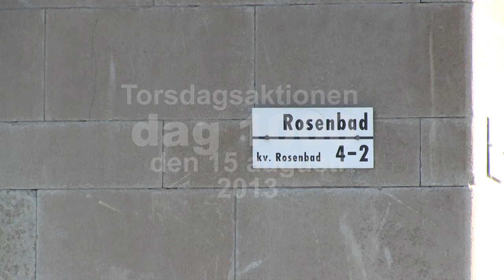Torsdagsaktionen dag 1000 - Neuroförbundet medverkar framför regeringskansliet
När kommer ett lagförslag från regeringen om att icke tillgänglighet ska klassas som diskriminering enligt lagen? Det har nu gått 1000 dagar utan något konkret förslag.

Morgonen den 15 augusti 2013 samlade över 100 personer som representerar 17 organisationer till manifestation framför Regeringskansliet Rosenbad i Stockholm.
 Torsdagsaktionens deltagare vände också ryggen mot ingången till regeringskansliet, där statsråden gick in till dagens torsdagssammanträde.

Temat var svart sorgeklädsel eftersom det alltså gått 1000 dagar sedan remisstiden gick ut för förslaget i promemorian Bortom fagert tal, om att icke tillgänglighet i samhället ska klassas som diskriminering enligt svensk lag. Lise Lidbäck är styrelseledamot i NHR och en flitig deltagare i Torsdagsaktionen. Hon förstärker sin sorg över tystnaden inifrån regeringskansliet i denna fråga:
 Reportaget är producerat av Håkan Sjunnesson, reporter NeuroMedia, NHR 15 augusti 2013